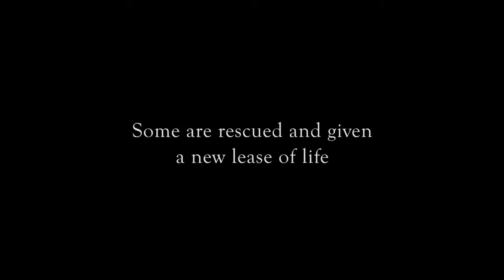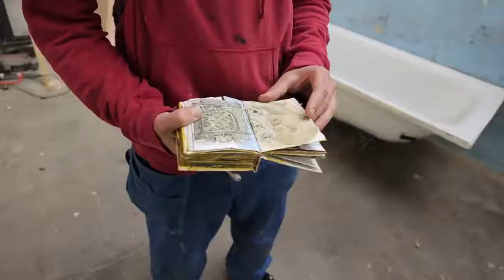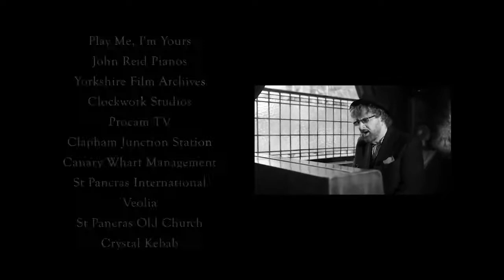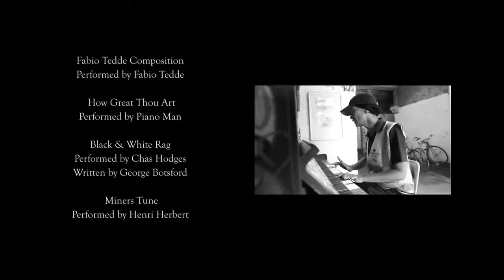Street Piano: Instrument of Change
The difference a little free music makes.